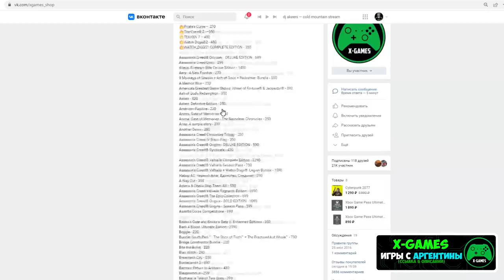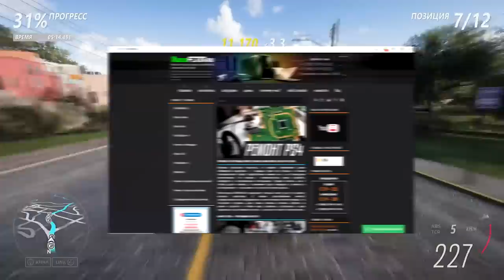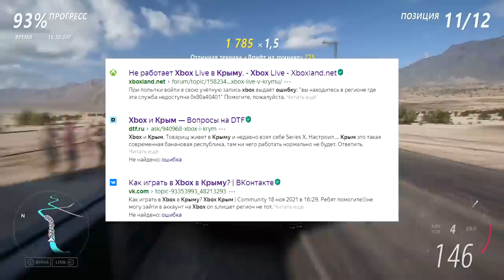Xbox ушел из России? // Заблокируют ли консоль, где покупать игры?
Расскажу о том, что произойдет с Xbox, если Российского подразделение перестанет существовать. Ответим на вопрос про бан консоли, про локализацию и покупки игр.